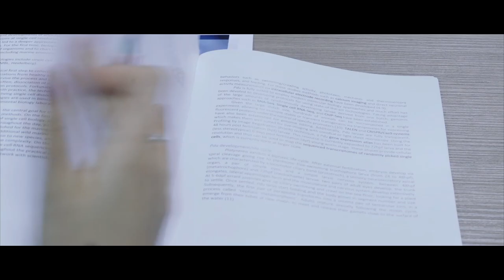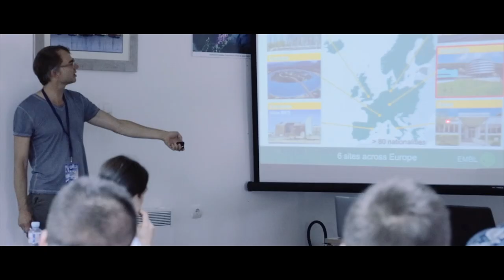EMBL (promo film)